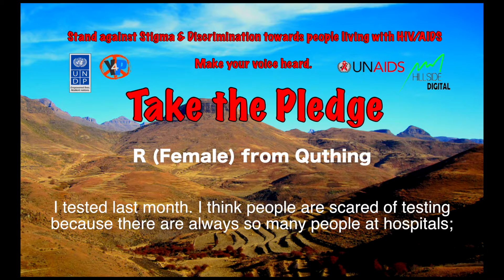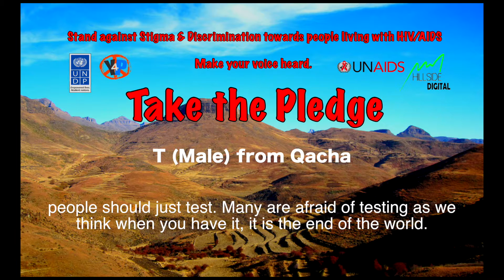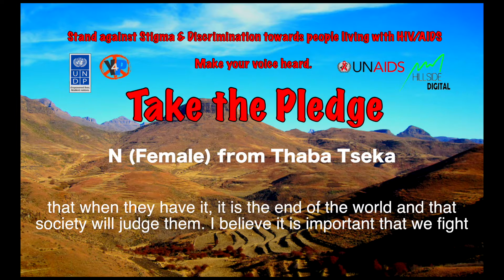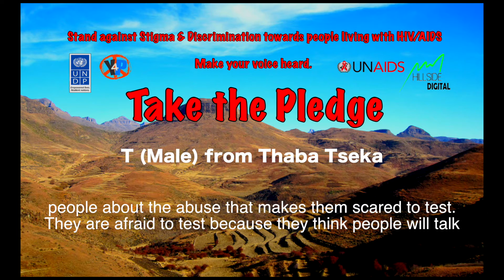Why do you think people are scared to test? Comments from different people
Comments from different people

T (Male) from Qacha

HIV these days is like any other disease, just like common cold, we are no more afraid of it. This means that people should just test... as many are afraid of testing as we think when you have it is the end of the world. I think when you're HIV+, just take your ARV's correctly, and not show or talk about your status, and just treat it like you have a cold. I encourage every Mosotho to know their status, and test regularly...

R (Female) from Quthing

I tested last month. I think people are scared of testing because there are always so many people at hospitals; they are scared that people who know them will see them at testing sites. Also, they do not want to be responsible when they find out about their status. They are scared of the idea of being HIV+. I think it will be better if we have door-to-door testing’s, in the privacy of my own home. If I agree to be tested we will do all in my house, and if I refuse they go next door.

T (Male) from Thaba Tseka

I tested a few days ago. I would encourage people afraid of testing to talk to people they trust. They should talk those people about the abuse that makes them scared to test. They are afraid to test because they think people will talk about them...

N (Female) from Thaba Tseka

I have tested for HIV. Most people are afraid of testing because of the stigma connected to the virus. They take it that when they have it, it is the end of the world and that society will judge them. I believe it is important that we fight this by making sure HIV+ people are reassured and taught that having the virus is not the end of their lives, and that HIV is the worst disease in the world.